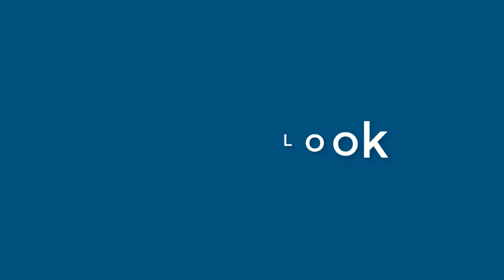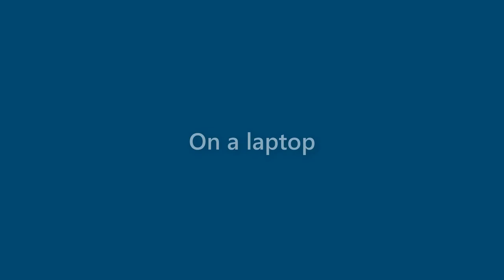Henry Mayo - appearance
Name Look - Henry Mayo - appearance. In this video we present "Henry Mayo" name look and feel in various scenarios.
This video will cover:
How does "Henry Mayo" look as a personal letterhead?
How does "Henry Mayo" look on a business card?
How does "Henry Mayo" look on a computer/laptop screen?
How does "Henry Mayo" look with different background colors?
How does "Henry Mayo" look with various fonts?